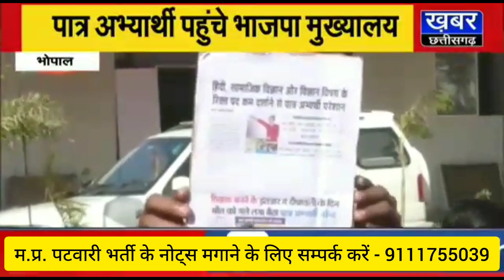म.प्र. शिक्षक पद वृद्धि के लिए प्रदर्शन/mp shikshak bharti latest news/mp shikshak varg 3 cut off